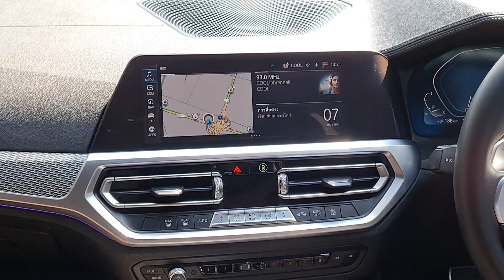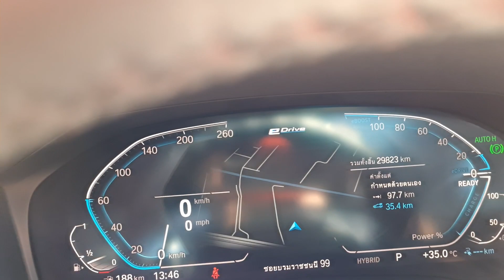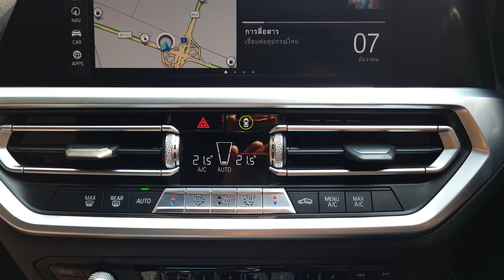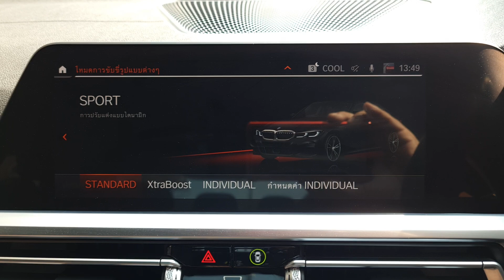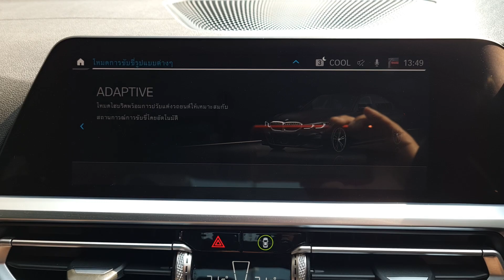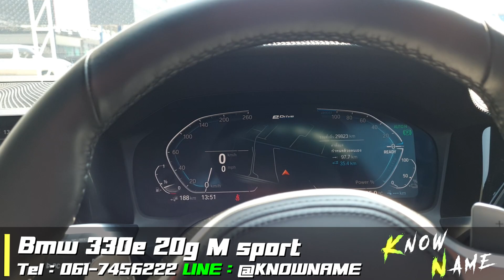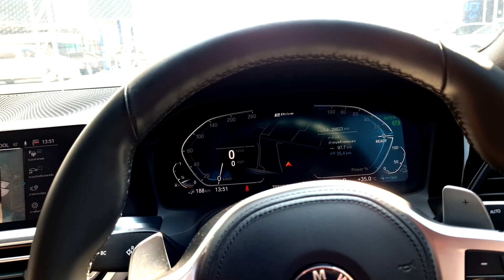รีวิว BMW 330e m sport ปี 20 ดีไหม ประหยัดน้ำมันกี่กิโลลิตร ออพชั่นเต็มแบบไหนมาชมกัน